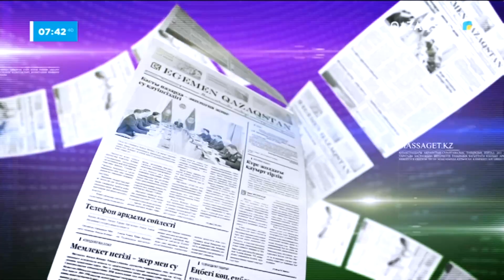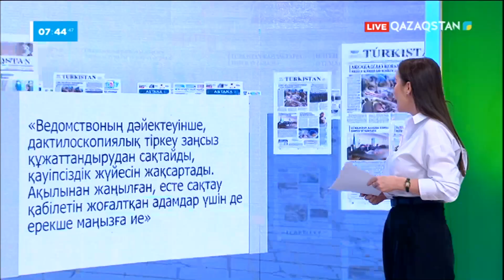Media шолу | 09.10.2023